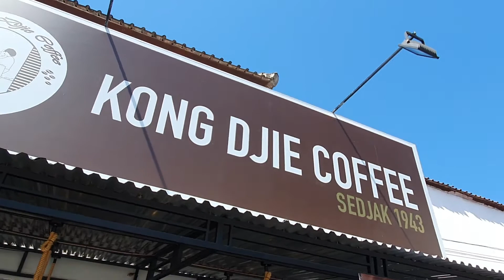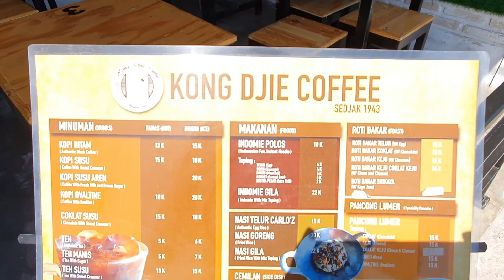Kopi Legendaris Belitung ada di Bali ?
Akhirnya saya bisa juga mencicip kopi legend ini gan.
Sebelumnya saya hanya bisa mendengar cerita seputar ke legendaris an kopi ini.

Taste kopinya sangat strong, bahkan setelah 2-3 jam abis minum, masih terasa pekat kopinya di lidah saya.
Perpaduan kopi dengan susu nya pun pas mantap.
Ditambah harganya hanya 15 ribu gan.

Salam kopi susu